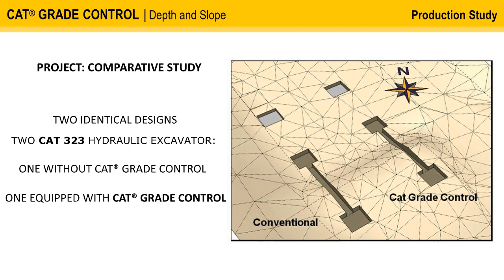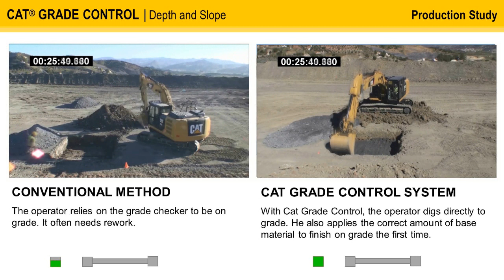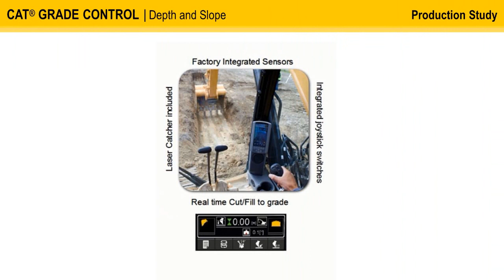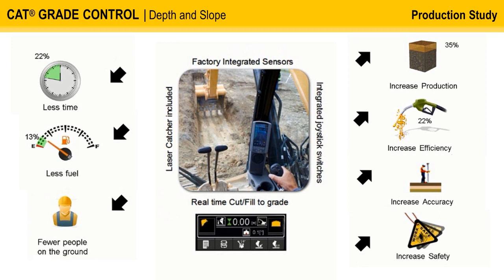Cat® Grade Control for Hydraulic Excavators | Comparative Study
Fully integrated at the factory and ready to work from day one, Cat® Grade Control greatly enhances your operators' speed, accuracy and material efficiency through advanced, in-cab grading and production guidance. This production study compares two identical machines on the same digging job, one using Cat® Grade Control technology, and the other one using traditional grading methods. Results: increased productivity by 35%, cost saving and better safety with the machine equipped with the 2D depth and slope system.